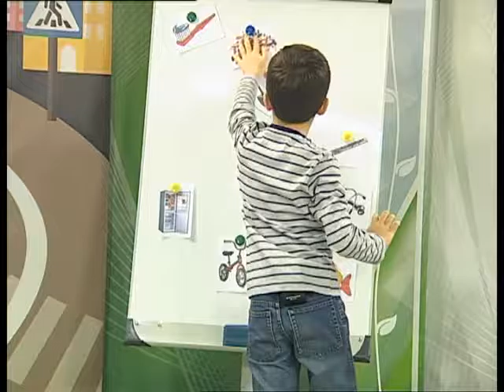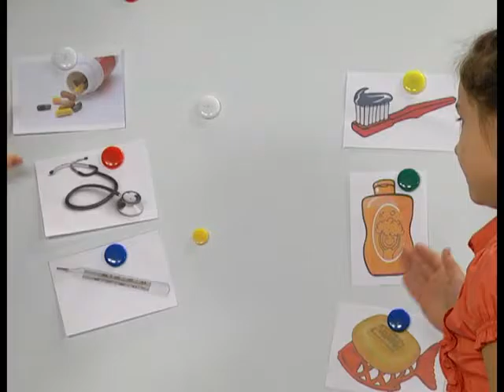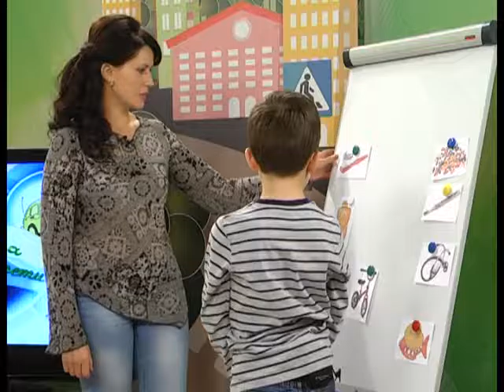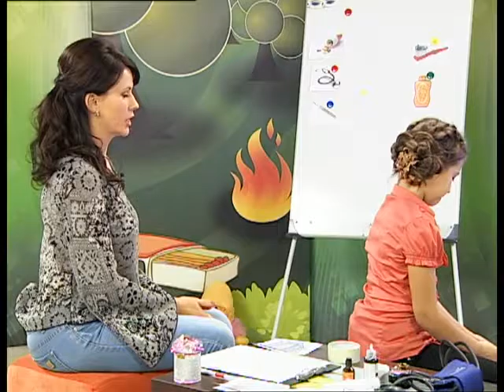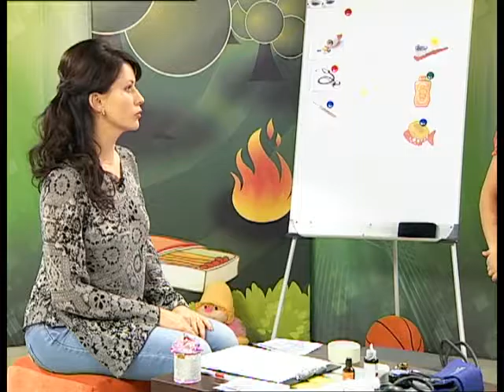Страна безОпасности. 12 12 2016